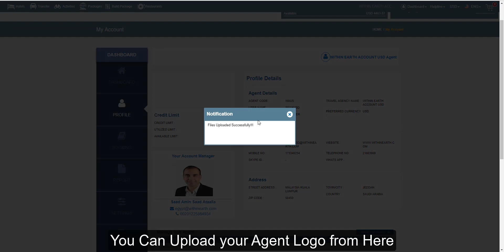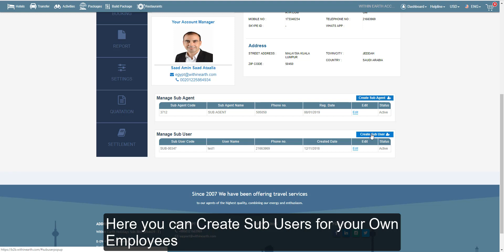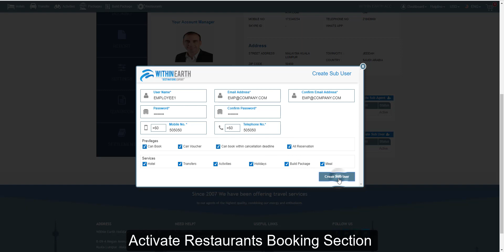AGENT PROFILE CONTROL (EN)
This Video Explains how to Control Agent Profile and Create Sub-users and Sub-agents  in Within Earth Portal -Leading online B2B Platform